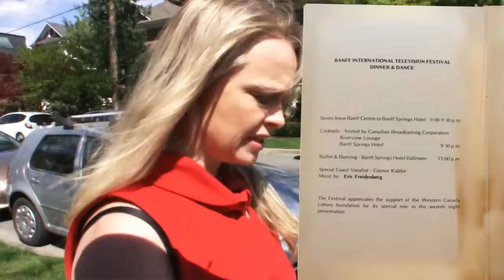Corrie Clark Banff Blogging Contest.mp4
Here is Corrie's entry!
Send Corrie to Banff!

One lucky blogger will win a four-day trip to the Banff World Media Festival, the world's preeminent production and development conference, including accommodations, $1000 CAD towards your airfare and an exclusive access pass to all the festival. The Banff World Media Festival runs from June 10-13, 2012. This contest runs from May 2 -- May 16, 2012, with voting finishing on May 18, 2012.

To enter, eligible bloggers must write one blog (min. 500 words) answering one of these following questions or topics:

"From Start To Present -- What is the history of Banff World Media Festival?"

"What makes Banff2012 the top production and development arts festival in the world?"

"Why is NextMedia programming at Banff an important addition to production development?"